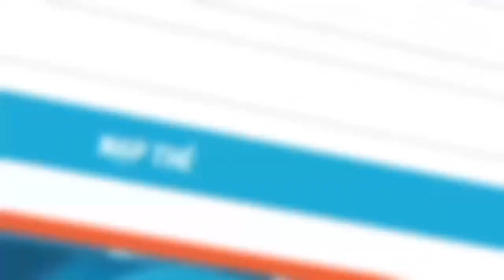Free Fire | Trải Nghiệm Sever Test OB24 Nhân Vật Mới Pet Mới | Sỹ Kẹo